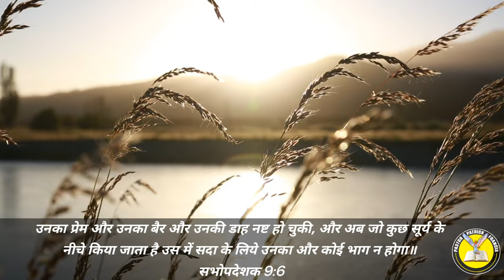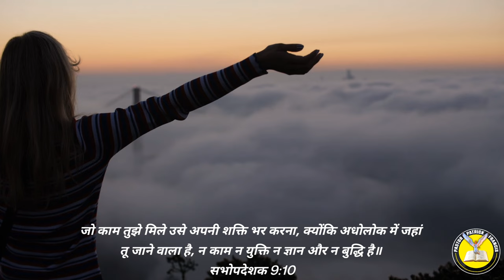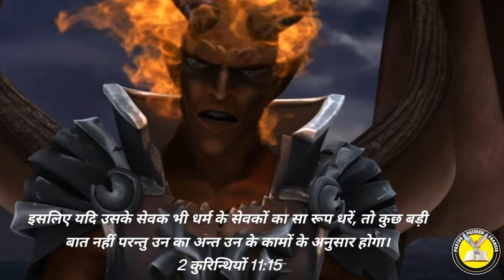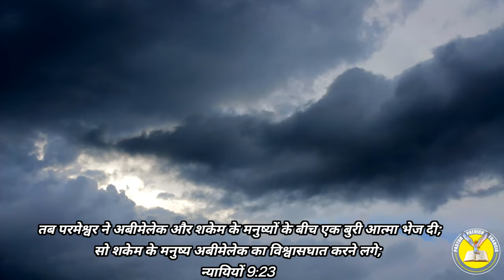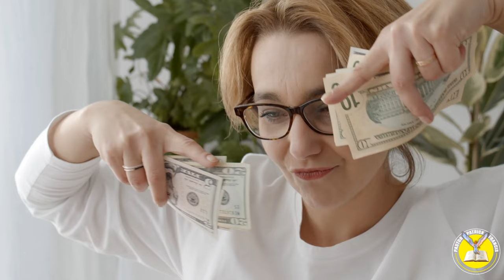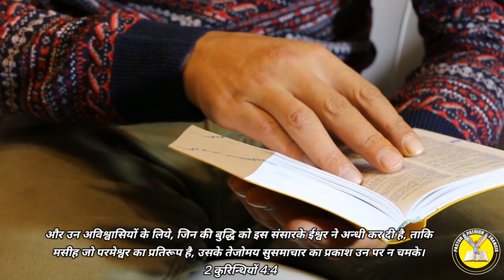Ep-61 क्या हमारे मरने के बाद हमारी आत्मा भटकती है? || मरने के बाद कहा जाती है हमारी आत्मा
क्या मरने के बाद आत्मा भटकती है या भूत बन जाती है या जो हमारे जानने वाले मर जाते है,उनकी आत्माए जो आती है क्या वो सच में उन्ही की आत्मा होती है। इस विषय में बाइबल क्या कहती है। और ये जानना बहुत जरूरी भी है ताकि आप किसी भ्रम में ना रहे आइए जानते है इस वीडियो के माध्यम से।

evil spirit sermon
evil spirit black shadow
evil spirit full movie
evil spirit armor tears ofthe kingdom
evil spirit
evil spirits in hindi
evil spirit movie
evil spirit movies
evil spirit sermon hindi
evil spirit explained
lucifer super book
lucifer before and after
lucifer sits on ocean
lucifer in heaven
instrumental
lucifer
lucifer ful movie
lucifer story
lucifer sitting on throne
lucifer vs shorts
lucifer full movie in hindi
dubbed
bad spirit
bad spirit in house
bad spirits removal
bad spirit song
bad spirit prayer
bad spirit horror movie
bad spirit in body
bad spirit bible
bad spiritual experience
bad spirit movie
biblical truth
horror
horror video clip
horror movie scene
ghost video
ghost inside
spirit in house
new horror video 2023

क्या सच में आत्माए होती है
क्या मरने के बाद आत्माए भटकती है
क्या मरने के बाद इंसान की आत्मा बदला लेती है
दुष्ट आत्मा कौन है
क्या सच में आत्माओं का वजूद होता है
क्या मरने के बाद इंसान भूत बन जाता है
dead people spirit
dead people
Hindi sermon
evil possessed horror scene
evil possessed by evil
evil possessed hindi